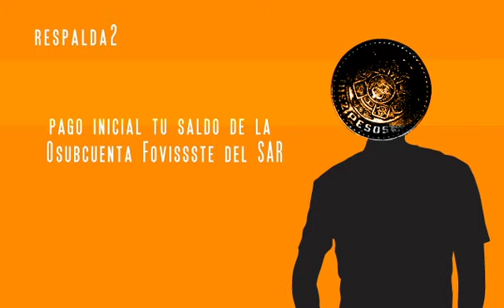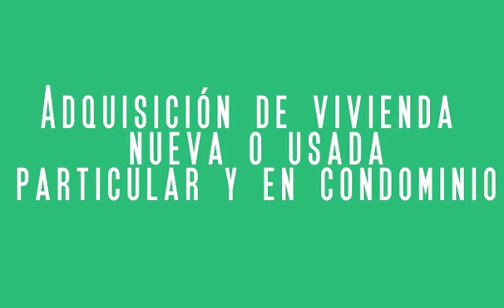FOVISSSTE [Revista del Consumidor Webcast 199].mov